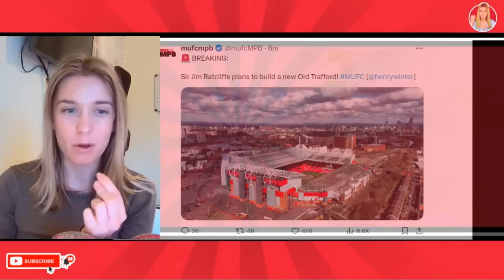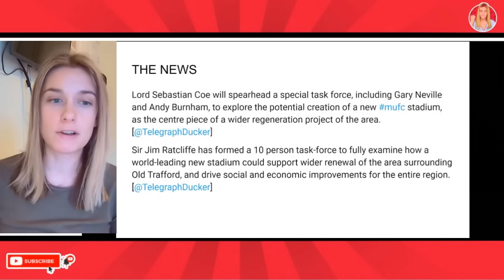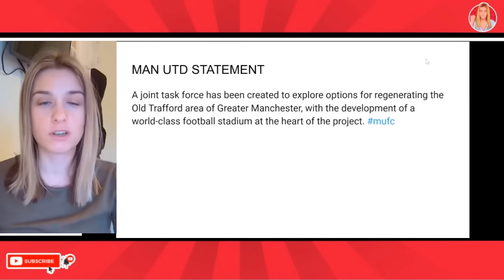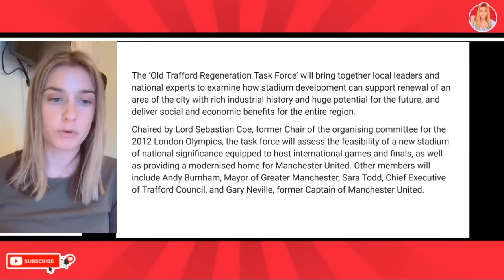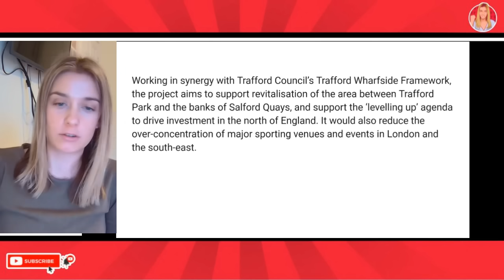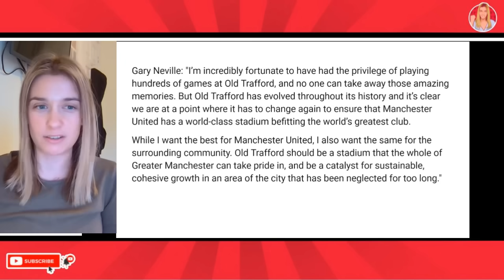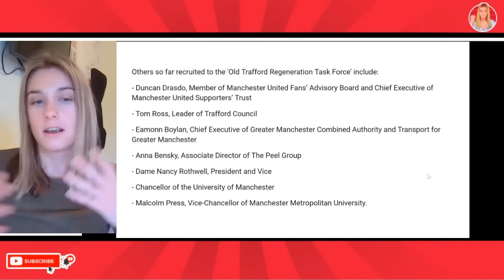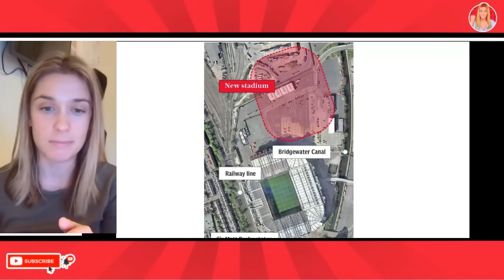Manchester United's New Old Trafford Plan Revealed & It's Already Underway! Ratcliffe Builds Team!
Sir Jim Ratcliffe has wasted no times and today he has announced his plans to build a new old trafford. New Manchester United Stadium plan and improvement to the greater Manchester area surrounding Old Trafford. New Man Utd stadium.